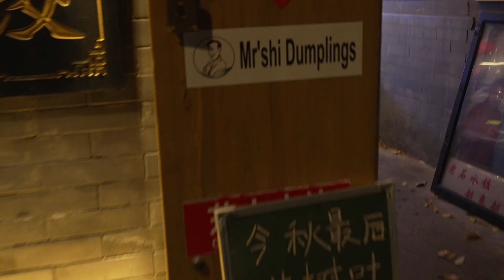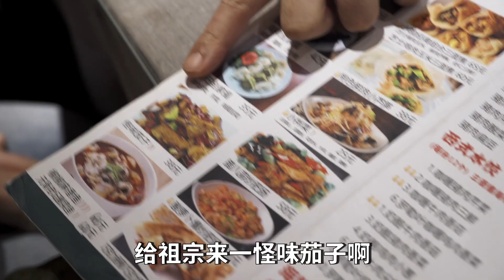传统锅贴中外合璧，中国人和外国人吃完都傻眼了？！【井盖】ENG SUB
在北京鼓楼附近有家做创意锅贴的店，主打一个中外合璧，芝士玉米馅、咖喱牛肉馅、巧克力香蕉馅…琳琅满目！明星也曾频频去打卡！这种中西合璧的做法能否让人眼前一亮？今天咱们就去探秘一下！井盖小分队，Let‘s go！——老石水饺